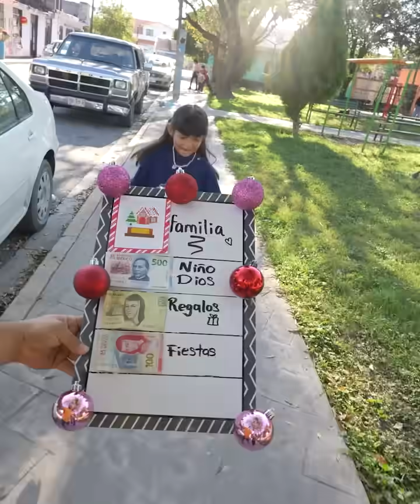Lo perdió todo por encender el pino de navidad y millonario le cambia la vida ❤️